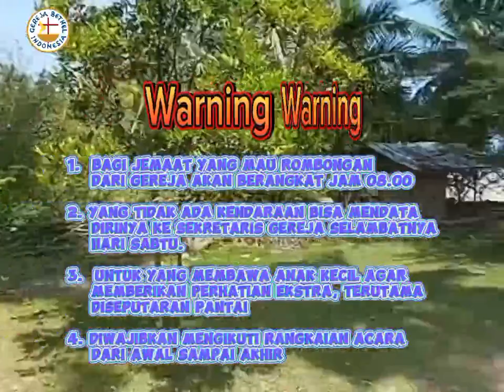Come an join with us Ibadah Padang GBI Dahana dalam rangka Paskah